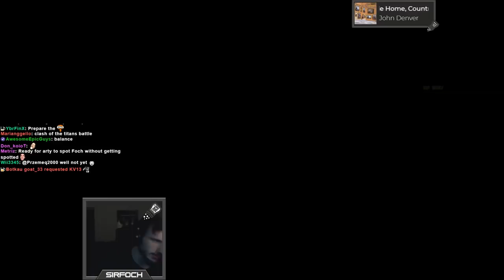#23 Streamers vs Artillery | World of Tanks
Death from above in World of Tanks :)

Have some epic / funny / outstanding clip? Message me - thanks!